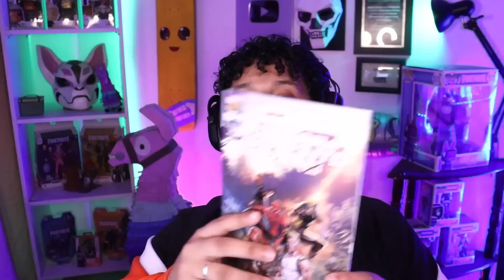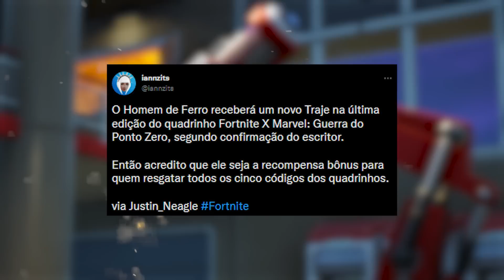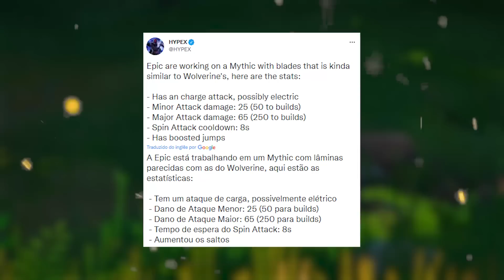A VOLTA do HOMEM de FERRO FORTNITE TEMPORADA 4 MARVEL! ITEM MITICO do HOMEM DE FERRO.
Hoje você vai saber tudo sobre a nova temporada 4 do capitulo 3 fortnite
tuo que você precisa saber sobre a nova temporada, novidades e vazamentos da temporada 4 do capitulo 3 e a volta do homem de ferro no fortnite, nova skin do homem de ferro no fortnite e volta do item mítico do homem de ferro no fortnite.